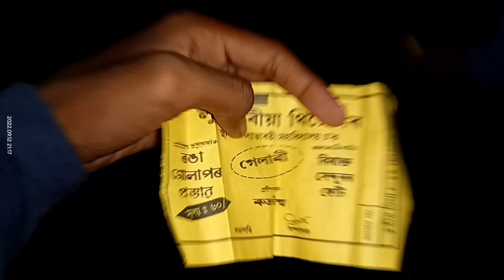থিয়েটাৰ চাও আহক || বৰষুণত ভিজি ভিজি চালো থিয়েটাৰ || Assamese theatre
আবাহন থিয়েটাৰ
Awahan theatre

লুইতপৰীযা থিয়েটাৰ
luit poriya theatre

all assames theatre
সকলো অসমীয়া থিয়েটাৰ

abahan theatre